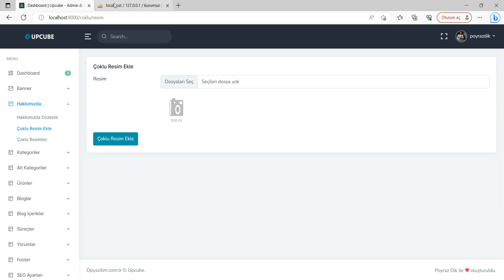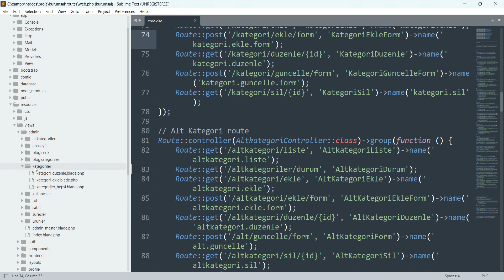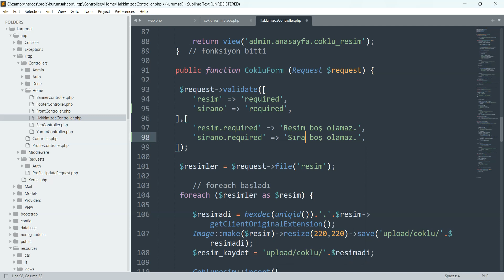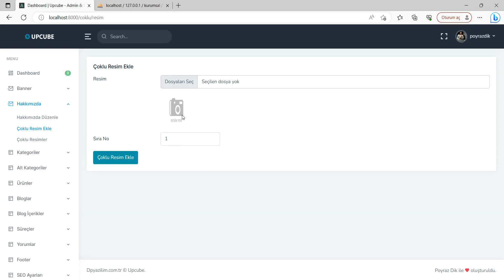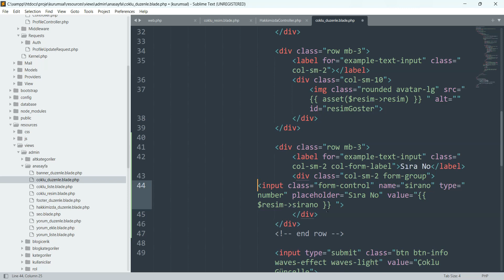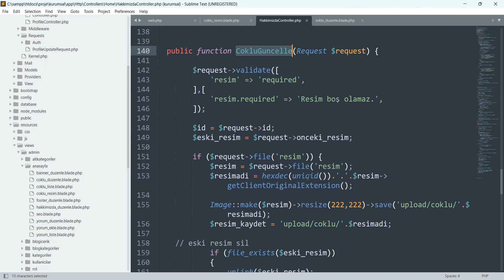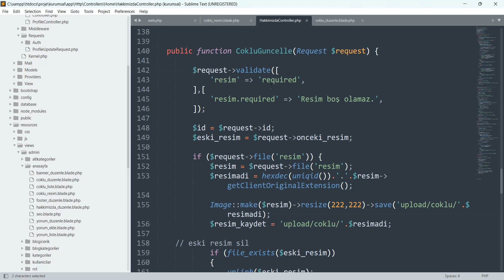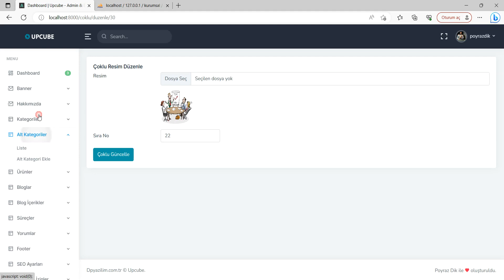128 coklu sirano